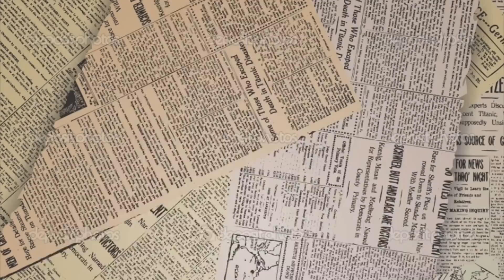Tumblr's Drag Race Cycle Six Reunion